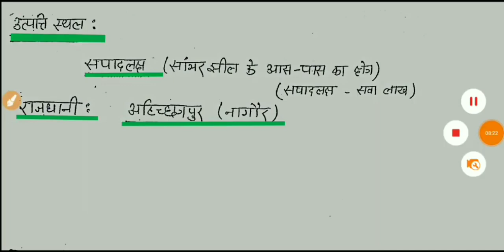पटवारी, REET, Rajasthan police राजस्थान इतिहास// चौहान वंश का इतिहास // Online Gk Class, Exam date